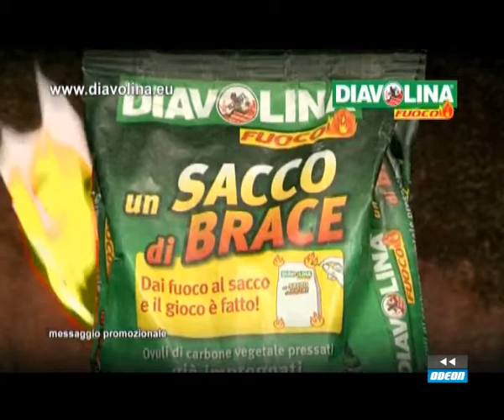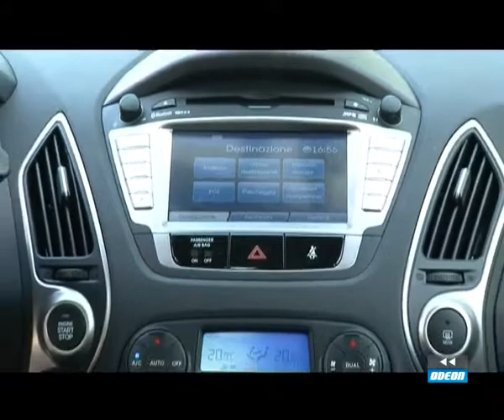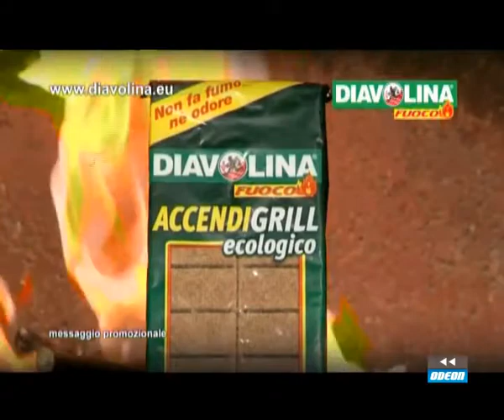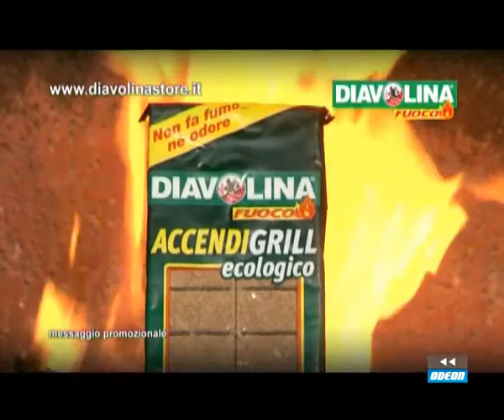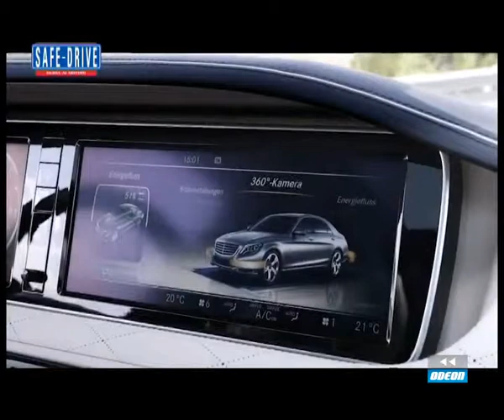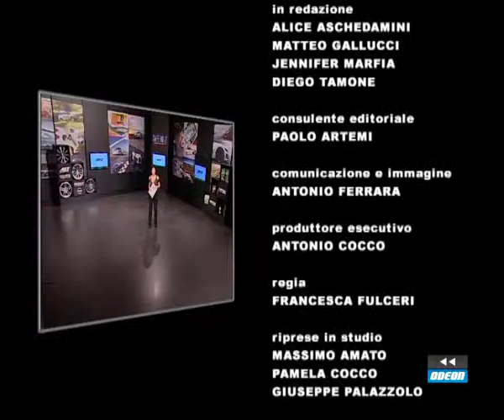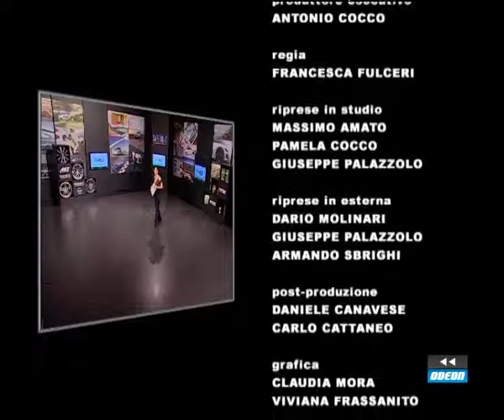SAFE-DRIVE - 8 giugno 2013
Ospiti in studio: Andrea Crespi, Direttore Generale Hyundai Motor Company Italy Dopo aver concluso il 2012 con risultati in controtendenza con l'andamento del settore automobilistico internazionale, il marchio coreano continua a conquistare nuovi consensi. Questo grazie a prodotti vincenti come la compatta i30, protagonista negli studi di Safe-Drive e disponibile ora anche nella versione a tre porte, le parsimoniose city car i10 e i20 proposte pure nella variante a GPL e i crossover di grande appeal come ix20 e ix35.

Ospite in esterna: Pierluigi Bonora, Caporedattore Quotidiano Il Giornale L'appuntamento mensile dedicato all'analisi del mercato a quattro ruote si concentra questa volta sui risultati commerciali registrati in Italia e in Europa nei primi cinque mesi dell'anno. Spazio inoltre alla proclamazione del vincitore dell'iniziativa Tester per un giorno, che potrà provare in esclusiva la nuova Kia Carens.

Primo Piano: Bmw Serie 3 GT Bmw amplia la famiglia "3" con la GT, una variante di carrozzeria decisamente particolare che si pone come anello di congiunzione tra berlina e Touring ed è la prima vettura della casa di Monaco a montare uno spoiler posteriore attivo. Al lancio del 15 giugno la gamma comprenderà 5 motorizzazioni, tre benzina e due diesel, con prezzi a partire da 37.990 euro.

Prova su Strada: Subaru BRZ La prova su strada di questa settimana ci porta a bordo della nuova coupé a trazione posteriore del Sol Levante, Subaru BRZ è dotata di un motore boxer 2.0 da 200 cavalli che può raggiungere una velocità massima di 230 km/h, con un costo di listino di 29.900 euro.

Primo Piano: Mercedes-Benz Classe S La partenza della 31esima rievocazione storica della Mille Miglia a Brescia è stata l'occasione per la presentazione d'eccezione dell'auto di rappresentanza più venduta al mondo che oggi si rinnova nella sostanza più che nell'apparenza. La nuova Mercedes-Benz Classe S si presenta sulla griglia di partenza con tre motori tutti già Euro6 e con emissioni di anidride carbonica mai superiori ai 199 g/km.

La nostra proposta: Ford Ka Divertente, irriverente e pratica, specie in città. Ka, porta d'ingresso nel mondo Ford, oggi è anche particolarmente conveniente grazie alle allettanti promozioni della casa. Lunga solamente 3 metri e 62 cm, la compatta tre porte può ospitare quattro persone e, ribaltando lo schienale del sedile posteriore, riesce a trasportare fino a 710 litri di carico.

News: Tester per un giorno con Kia Carens

News: Skoda Octavia Wagon

News: Peugeot 5008